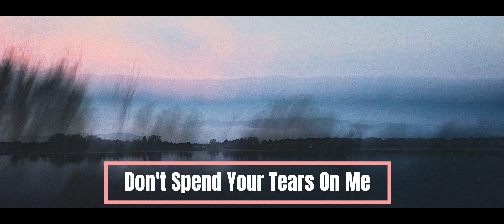Don't Spend Your Tears On Me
Humane Nature leans towards Hope. When Hope is in despair we look for a resort. A resort in the shape of music and/or art that might comfort that sense of "all is forsaken". My composition was originally meant to display human emotions that confront couples seeing their relations deteriorate and find themselves alone. This Horrible situation we confronted on Oct. 7th 2023... The tragedy of individuals kidnapped and deserted twice, by their own country, made Vocalist Rinat Mesika, who also wrote the lyrics, and myself produce this song with the great talents of Virtuoso Bass Player Yossi Fine and Vibraphone and Percussion player & Master - Rami Shuler.
So Many days have passed and these people and their families are confronted with an unsolvable situation... In my quest for finding the right aesthetic answers, to convey their emotions, I approached photographer Shlomo Israeli who with his equal generosity and kindness proposed that I choose any photograph that I liked for this project.
Rinat Mesika -  Vocals , Lyrics & Mixing.
Shlomi Goldenberg - Composition and Tenor Saxophone & Keys.
Yossi Fine - Bass
Rami Shuler - Vibraphone & Percussion